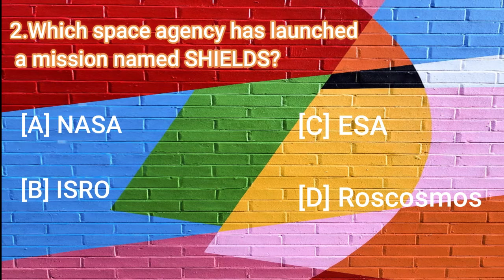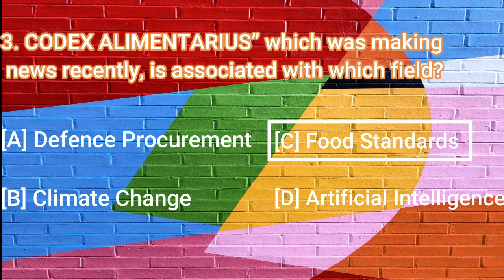DAILY ATTUR NEWS TAMIL VIDEO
we will be updating daily news about attur and 5 GK question and its taken care by Students of Malar Matric Hr Sec School Attur

We have planes to improve our channel.Haveing interview with Attur people,News ,Brain Game Information about Attur and Reviews